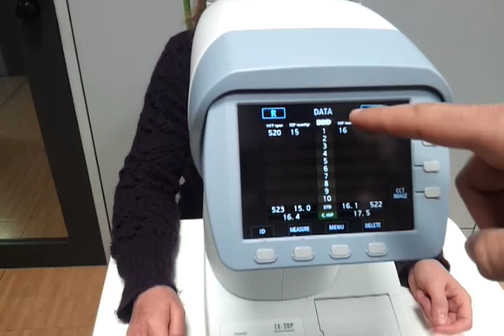Canon TX-20P Tonometro a Soffio Pachimetro - Dimostrazione Uso -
Tono-Pachimetro Canon TX-20P
Dimostrazione Uso
Frastema Ophthalmics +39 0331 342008